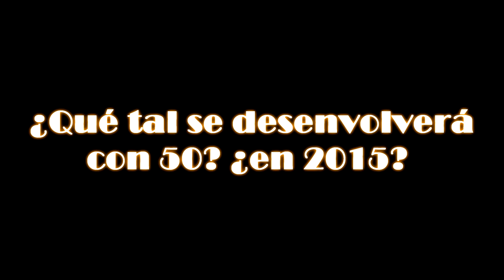TIROS A PUERTA Y DE FALTA con el EX JUGADOR DE FÚTBOL: MARCEL SABOU | Living4Football